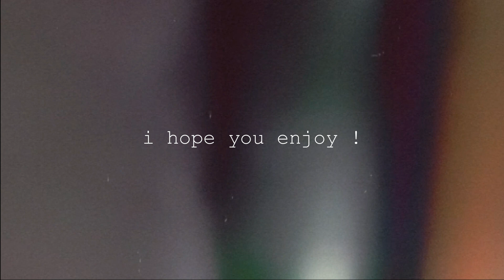some of ariana grande's best live vocals and OOP THERE GOES MY WIG-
she blows me away.